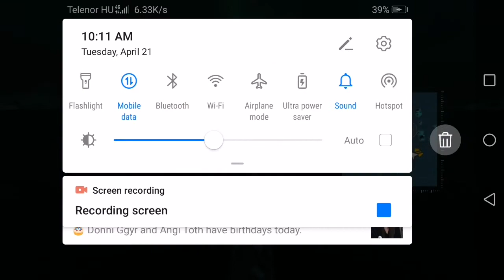World of Warships Blitz Helena gameplay